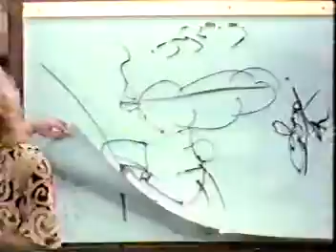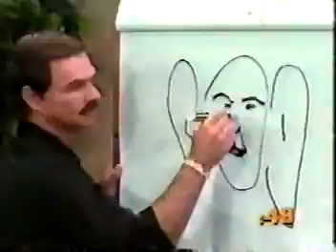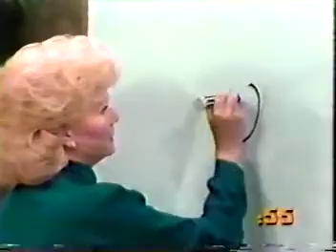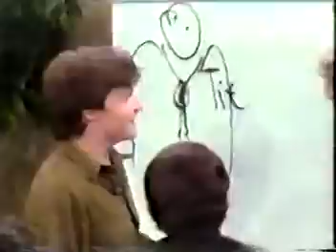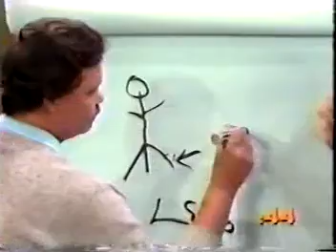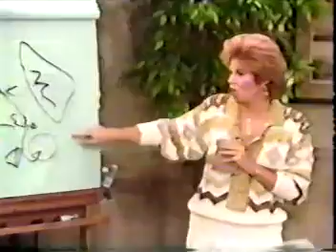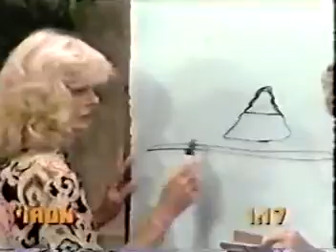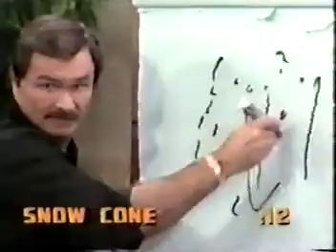Win Lose Or Draw NBC Daytime Aired (September 7th 1987) First Show of the Series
Happy New Year Everyone today we have the Premiere of the Most watched Game Shows for the 1980's it had 2 Contestants and 4 Celebrities They Draw pictures to win a $1,000 Grand Prize The Show is Win Lose Or Draw from September 7th 1987 at 11:30 in the Morning and it was a Big Hit for NBC.